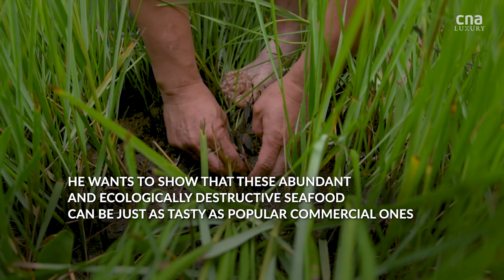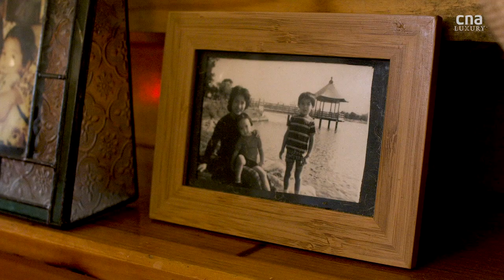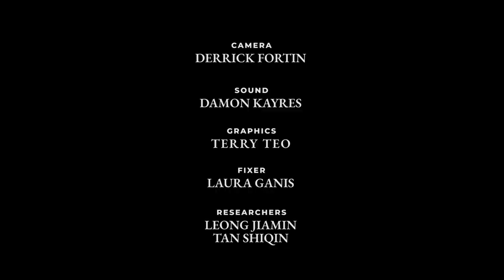Weeds, insects and wild critters as ingredients – is this the future of sushi? | Remarkable Living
Don’t visit Miya’s expecting traditional Japanese fare. The New Haven, Connecticut restaurant is known for incorporating unusual ingredients in its menu. In this video filmed before COVID-19, watch how maverick chef Bun Lai takes sustainability to the next level by serving sushi made from ingredients that he forages himself.